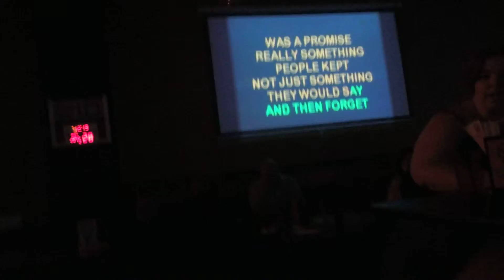Pb's Country & R&b Semi Sing Final's 5-27-2012 Myself Doing Grandpa By The Judd's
Semi Sing Final's 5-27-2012 Myself Doing Grandpa By The Judd's